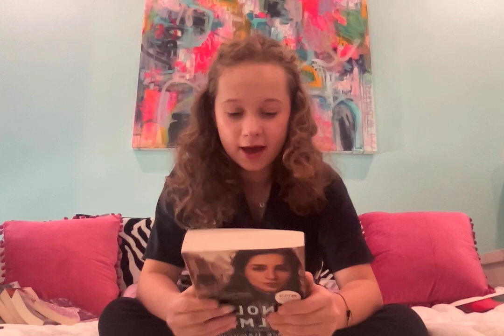Book 15: Enola Holmes and the Black Barouche; By: Nancy Springer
In this video, I will be reviewing the book Enola Holmes and the Black Barouche; By: Nancy Springer